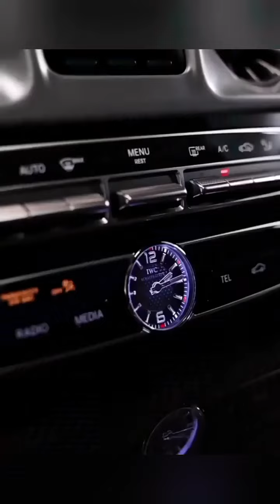STILL ROLLIN SONG | gwagon | Scorpio | lamborghini | trand @SHUBHWORLDWIDE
Still Rollin new song's Shubh